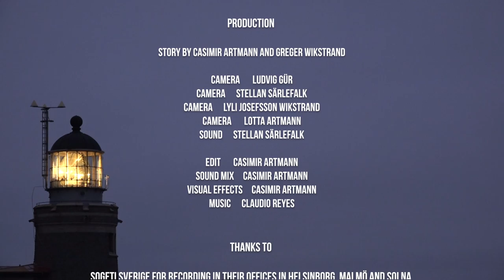We are special | Annika Nilsson | Seven Deadly Sins of IT | S1E6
John want a bigger IT-department and Chris supports his gluttony

    Casimir Artmann                  Chris, the CEO
    Roger Larsson                     Man in elevator
    Christina Lundström            Ann, the CFO
    Greger Wikstrand                John, the CIO
    Max Karlström                     Software developer #3
    Annika Nilsson                    Jessica, the cloud expert
    Stefan Wesslegård              Project manager
    Francois Texier                    Supplier

Production

    Story by Casimir Artmann and Greger Wikstrand

    Camera                        Stellan Särlefalk
    Camera                         Lyli Josefsson Wikstrand
    Camera                         Lotta Artmann
    Sound                           Stellan Särlefalk

    Edit                               Casimir Artmann
    Sound mix                    Casimir Artmann
    Visual effects                Casimir Artmann

Thanks to

Sogeti Sverige for recording in their offices in Helsinborg, Malmö and Solna